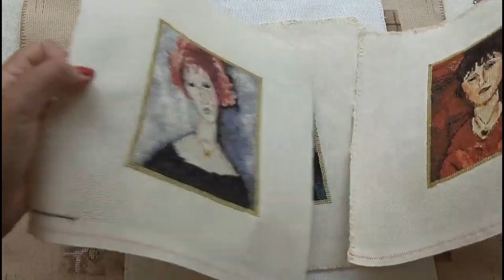Вышивка крестиком/Топ 5 любимых вышитых картин за последние 2 года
♥Собираю на первый в жизни станок♥:
♥Всем огромное спасибо за помощь!!♥

 Наслаждайтесь просмотром!